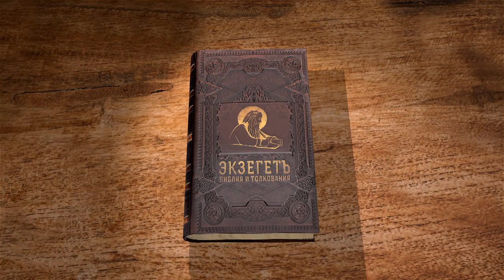Книга Бытие. Глава 6. Андрей Иванович Солодков. Ветхий Завет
Преподаватель и миссионер Андрей Солодков читает и комментирует книгу Бытия. В 6-ой главе начинается повествование о потопе. Узнаем, кто те сыны Божии, которые совокуплялись с дочерями человеческими (этот отрывок зачастую ложно толковался и в древности, и в современности). Чем древние люди оскорбили Духа Божия и стали повинны потопу? Может ли бесконечно разумный и неизменный Господь раскаяться? Почему с людьми должны исчезнуть и многие животные? Как в одном ковчеге уместилось столько существ?